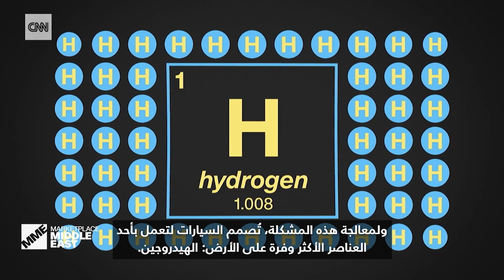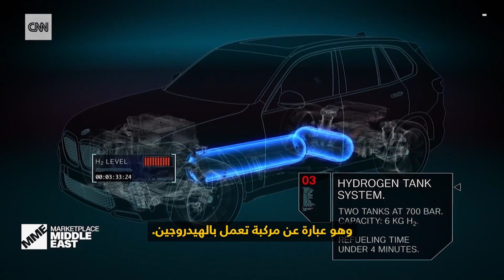سيارات تعمل بالهيدروجين.. هل تكون مستقبل الشرق الأوسط؟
في حين ظهرت المركبات التي تعمل بالبطاريات كحلّ واعد للحدّ من انبعاثات الكربون، فإن اعتمادها على الليثيوم يثير مخاوف في صناعة التعدين. ولمعالجة هذه المشكلة، تُصمم السيارات لتعمل بأحد العناصر الأكثر وفرة على الأرض: الهيدروجين. تستكشف CNN كيف يمكن للمركبات التي تعمل بالهيدروجين أن تساعد في توفير الطاقة لغد أكثر استدامة.